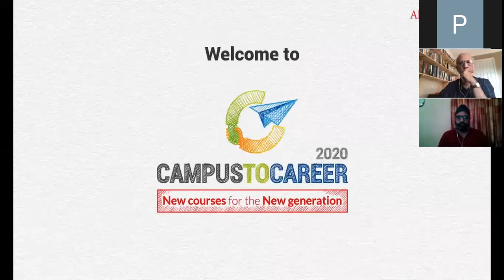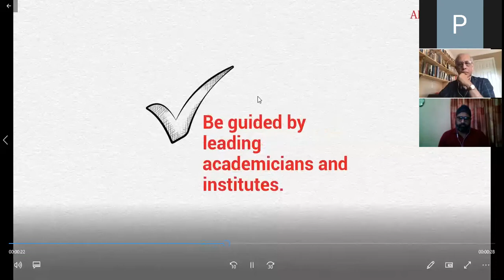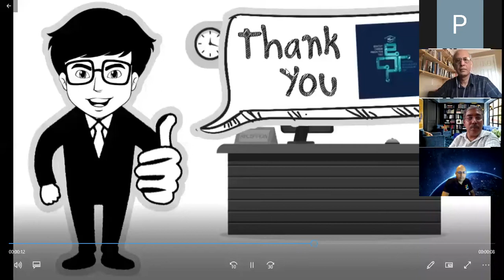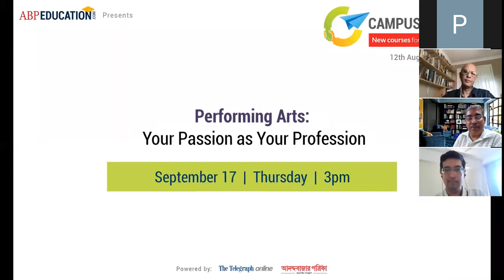How to Start A Career in Digital Marketing in 2020 | Career Opportunity, Eligibility and Growth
What are the various digital platforms which give the Marketing of Brands a Boost? What are the best practices to have more followers for your Brand on DigitalMedia? -- All this & more to be discussed by Marketing & Advertising Gurus, as they ready you to follow a career in DigitalMarketing and Branding!

DigiGrad
Ola
Bluebeaks Solutions LLP
Cambridge Marketing College

Liked it? Keep sharing!
Want to get an update on career guide, board exams, college admissions, and job notification?
Follow abpeducation.com for the latest news